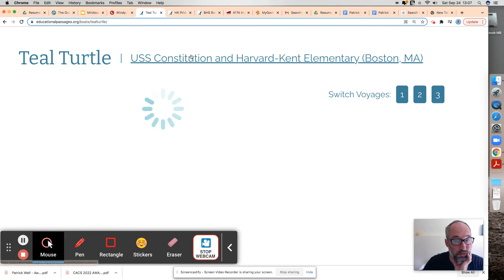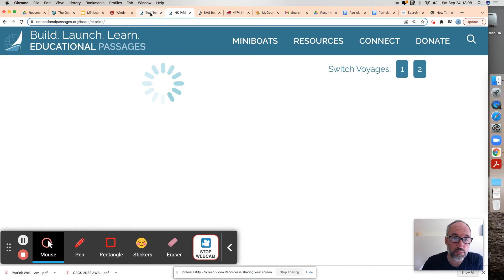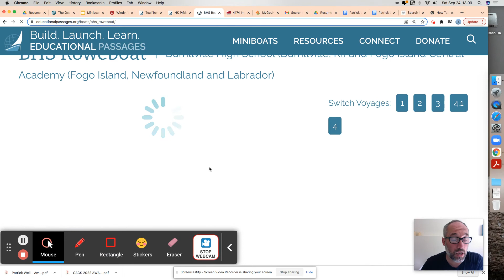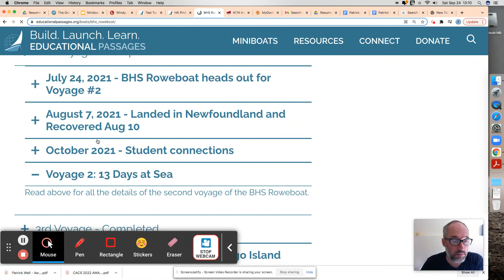Teal Turtle, HK Pride, and BHS Roweboat Storm Coming! Sep 24, 2022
Teal Turtle, HK Pride, and BHS Roweboat  Update